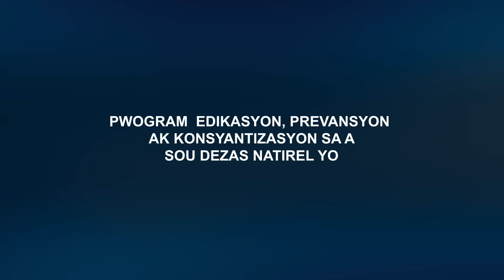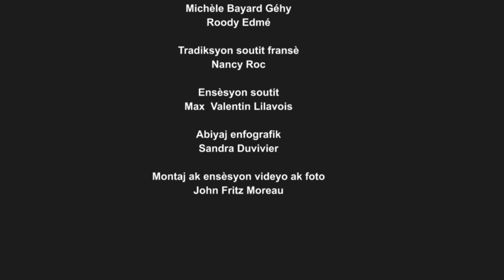Sezon siklòn 2025 Kisa yon inondasyon ye ?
Kisa yon inondasyon ye ?

Se youn nan pi gwo katastwòf natirèl ki rive pi souvan sou latè, e li vin pi grav chak jou ak chanjman klimatik yo.

Yon inondasyon se lè lapli tonbe trò fò, epi dlo a pa ka koule kote l dwe ale. Li gonfle, li debòde, epi li anvayi katye yo. Sa ka rive paske rivyè soti nan plas yo, kanal bouche, oubyen tè a pa ka absòbe dlo a.

Dlo inondasyon sa a ka anvayi lari, jaden, kay moun, e li konn kraze anpil bagay. Li ka menm touye moun, bèt, epi pote tout sa li jwenn sou wout li.

Nan videyo sa a, n ap montre w kijan pou w pwoteje tèt ou kont inondasyon, e ki sa pou w pa fè lè sa rive.